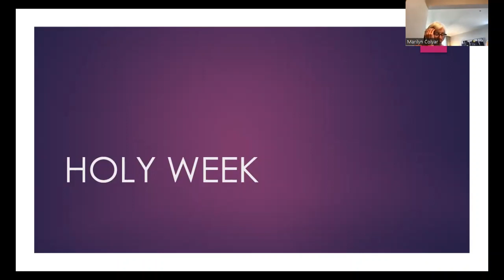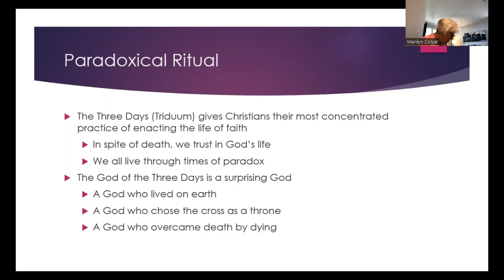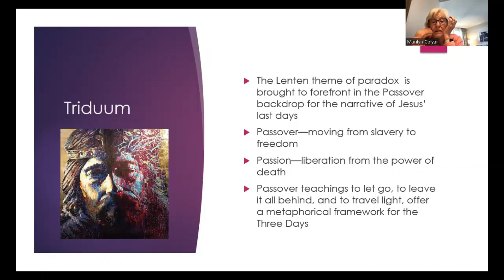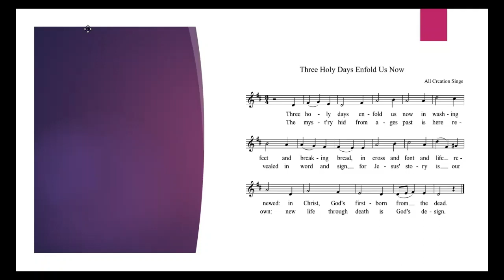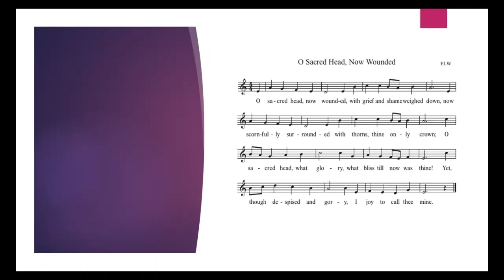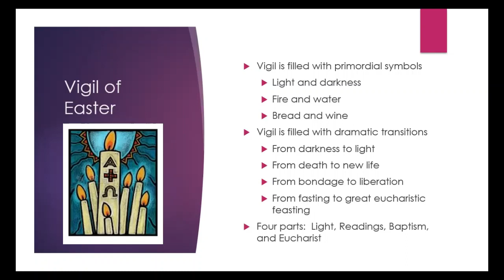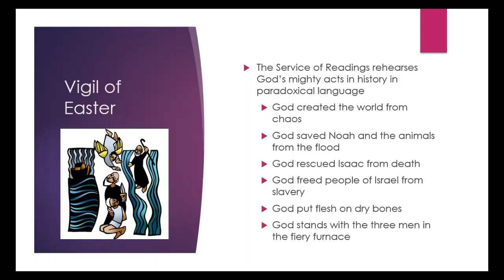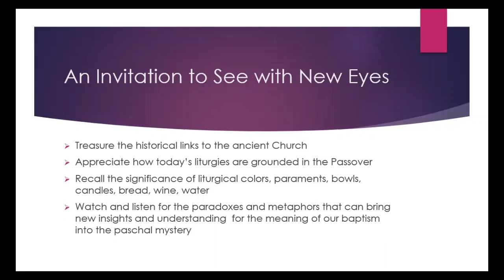3/26/23 Forum: Holy Week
We focus on the liturgies of Holy Week during this adult forum.  Palm/Passion Sunday marks the beginning. The transition from death to life that takes place over the course of the Triduum or the Three Days (Maundy Thursday, Good Friday, and the Easter Vigil) is the most intense of the Christian story.  To prepare for this pilgrimage we will reflect on the history of this week and its ties to the Jewish Passover and the early church.  Carol Dana and Shari Shull will help us take a look at the various environments that are created and why.  Our goal is to gain an appreciation for the way simple, primary symbols of these days draw us into a richer understanding of these signs of grace.